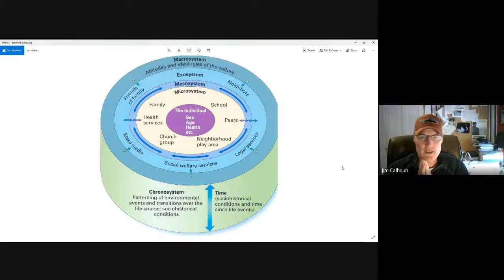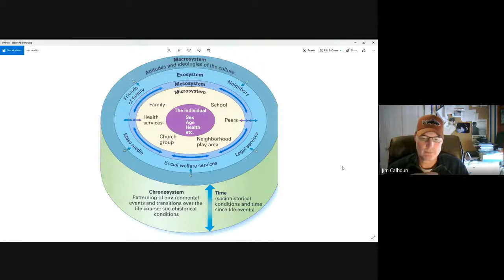Home and School Collaboration In the Time of COVID 2020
Jim Calhoun, Ph.D school psychologist, speaks about how to support students and build collaborations with parents during these challenging times. He uses Bronfenbrenner's ecological systems theory to step us through this socio-historical time as it shapes education. "Play Personalities" as a way to find a way in with various students is also discussed.           19 min.